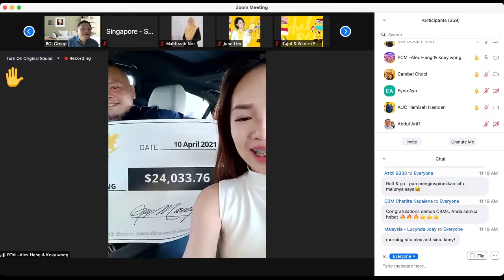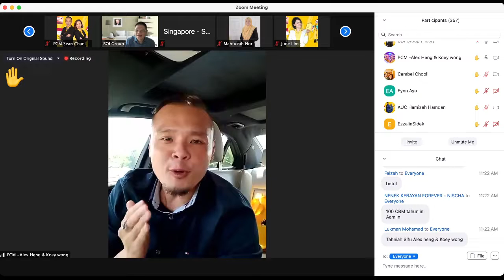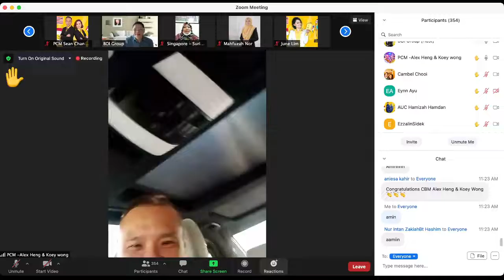Short Sharig by PCM Alex & Koey